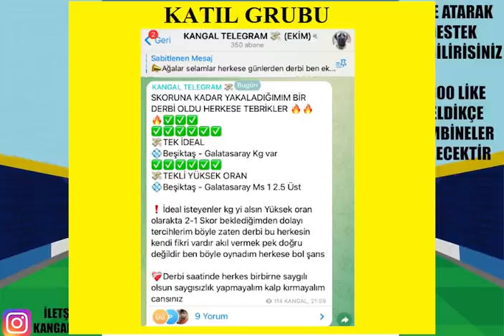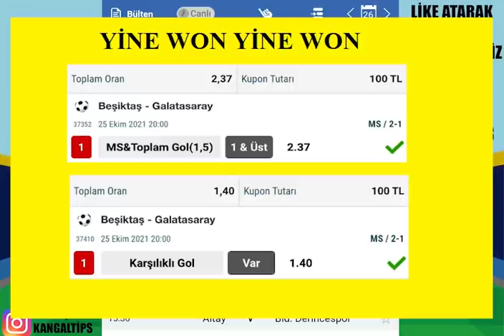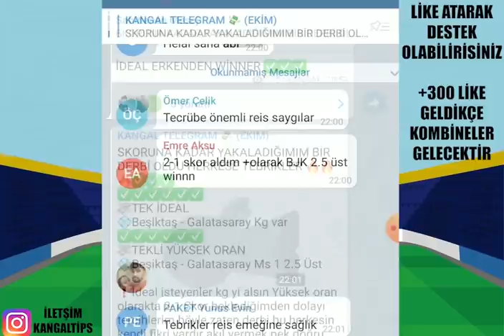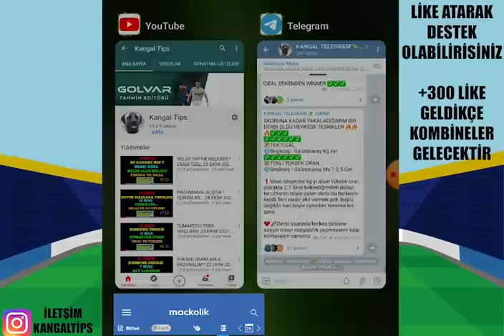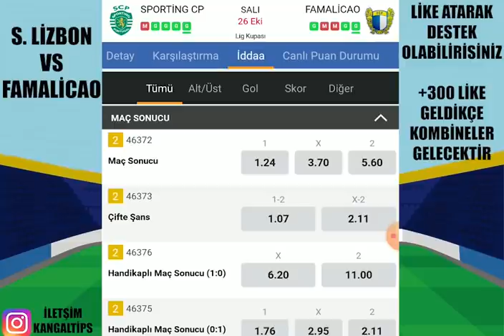SKORUNA KADAR ! TEKRARDAN TEBRİKLER... 26 EKİM 2021 İDDAA TAHMİNLERİ